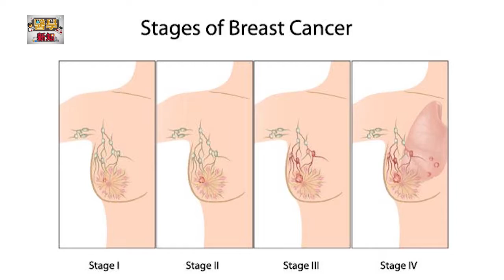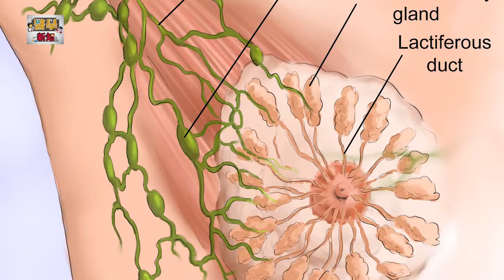醫學新知 MK EP 44 乳癌